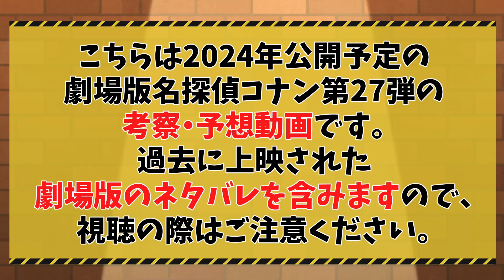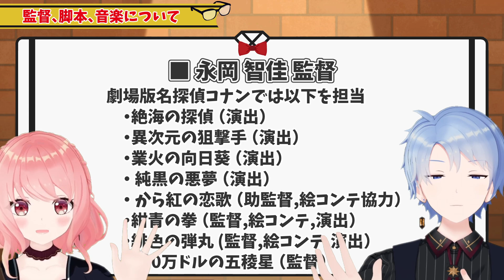【名探偵コナン 100万ドルの五稜星(みちしるべ)】あらすじ＆特報PVを徹底考察！初代怪盗キッドの気配が！？ストーリー、オマージュタイトルを大胆予想！【アニメ映画/劇場版/考察/2024年/第27弾】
2024年4月12日公開の「劇場版名探偵コナン 100万ドルの五稜星(みちしるべ)」の情報が11月29日、30日と立て続けに公開！
今回は公開されているあらすじと特報PVを検証しながらストーリーを考察・予想していきます！

キッドが手に持っている手袋は誰のもの？PVに出てきた予告状はひょっとして初代怪盗キッドの…？予想という名の妄想をお送りいたします！

そしてこの動画を編集している間にTVシリーズ特別編集版『名探偵コナン vs. 怪盗キッド』が発表に…！
まさか、第27弾では工藤新一が…！？
新規映像も気になるし、「集められた名探偵！工藤新一 vs. 怪盗キッド」など、ということは他のエピソードも入るんでしょうか？
というか「妖精の唇(フェアリー・リップ)」回は！？平次の話は！？

正直このTVシリーズ特別編集版の話もしたくてたまらない…！

▼2024年(第27弾)のタイトル予想はこちら

00:00 ～ オープニング
00:32 ～ ティザービジュアルの感想
03:56 ～ 特報PVの感想
07:23 ～ 監督、脚本、音楽について
08:57 ～ あらすじからストーリーを考察
13:20 ～ 特報PVからストーリーを考察
19:57 ～ オマージュの予想と考察

▼動画内で引用した画像
・東宝MOVIEチャンネル/ @officialtohomovie

作品名:名探偵コナン
Ⓒ青山剛昌・新井隆広／小学館・読売テレビ・TMS

▼今回お借りした素材
・BGM

▽ おつまさんちゃんねる(おつまちゃん)とは ▽
男女コンビのカップルVtuberが運営するチャンネルです。
アニオタ＆3Dモデラーの「つーちゃん」、ゲーオタの「おっくん」が二人で頑張っています！3Dモデルは自作です。